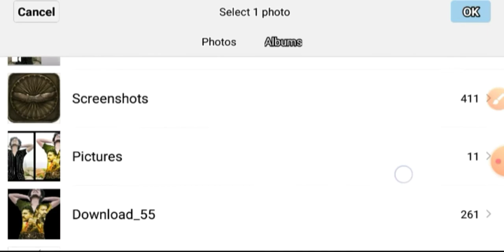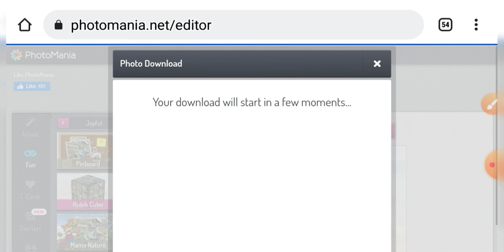Edit photo on rubiks cube in online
1.photo edit like rubik's cube
2.Rubik's cube photo
3.Rubiks cube photo edit on mobile
4.Rubiks cube photo edit online
5.Rubiks cube
6.Rubik's cube

Fᴏʀ ᴀɴʏ ɪɴғᴏʀᴍᴀᴛɪᴏɴ 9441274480 ᴍʏ ᴡʜᴀᴛ's ᴀᴘᴘ ɴᴜᴍʙᴇʀ